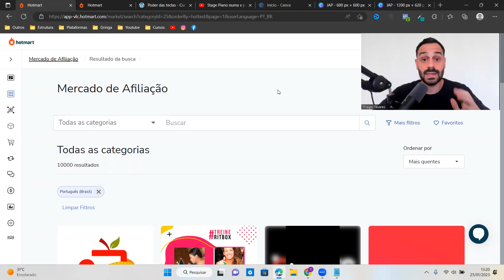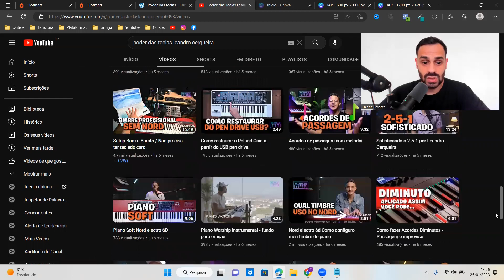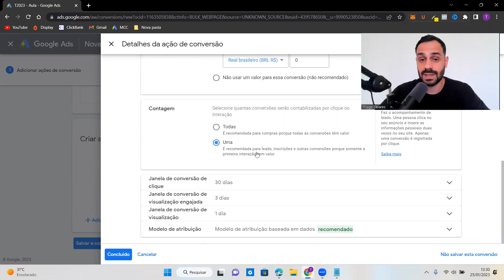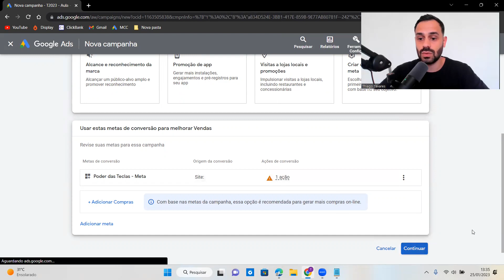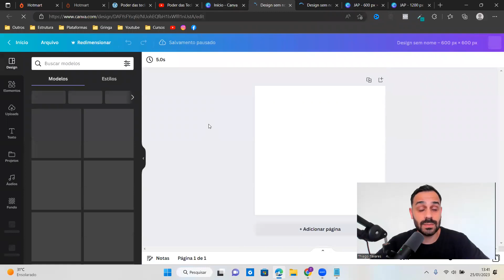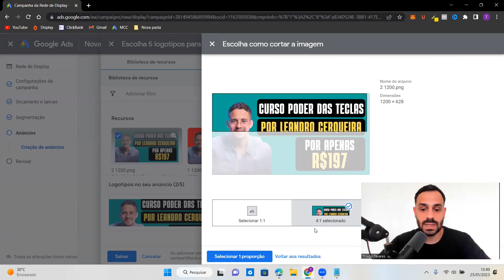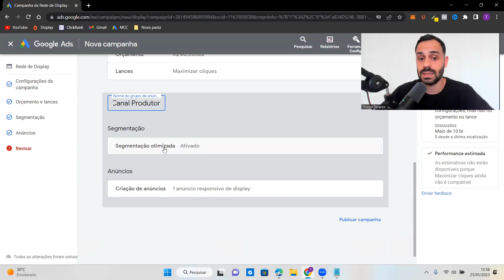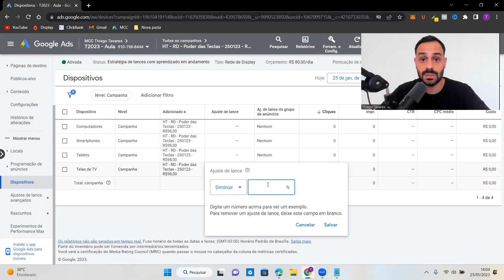(REDE DISPLAY 2023) CAMPANHA REDE DE DISPLAY DO GOOGLE ATUALIZADO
✅Quer uma mentoria individual?
Informações pelo📲  Instagram: @thiagotavaresads

Nesse vídeo eu mostro como criar uma campanha na Rede de Display passo a passo!

Com esse tutorial atualizado você conseguirá encontrar os melhores produtos para vender no Google Ads gastando pouco.

Agora que você aprendeu como criar uma campanha na Rede de Display, você sairá na frente de milhares de afiliados que ficam perdidos sem saber como anunciar até mesmo produtos concorridos com baixo CPC..

Esse vídeo tem o intuito de ajudar anunciar no Google Ads com baixo investimento. Assim, você conseguirá criar suas campanhas com um passo a passo atualizado em 2023.

Qualquer dúvida sobre Rede de Display, escreva nos comentários que vou te ajudar como eu puder.

Espero que este vídeo seja útil para você! Até o próximo e tamo junto!👊

Gostou do vídeo? Deixa o seu like e também comenta o que você achou do conteúdo!

display,
rede de display,
rede de display 2023,
google ads 2023,
rede de display google ads,
campanha na rede de display do google ads,
rede de display do google ads passo a passo,
JfEdCxcX,
thiago tavares,